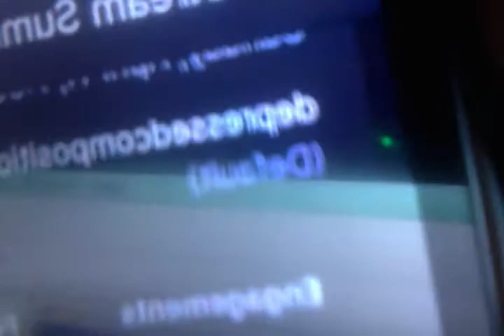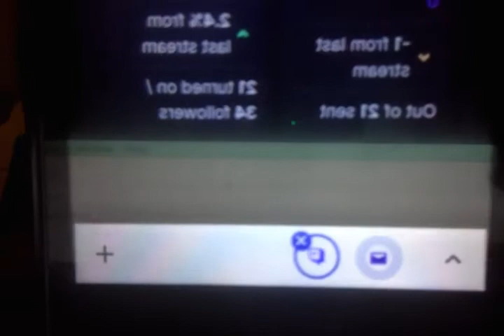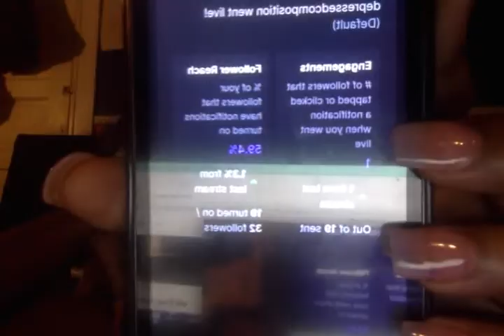!NOTIFY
Google+:DepressedComposition
New IMVU Name: KaiBlack2020
 System Manufacturer: ASUSTeK COMPUTER INC.
 System Model: X551MA
 BIOS: X551MA.506
 Processor: Intel(R) Celeron(R) CPU  N2830  @ 2.16GHz (2 CPUs), ~2.2GHz
Streaming service: OBS  (64 bit)
Facecam: Logitech webcam 120